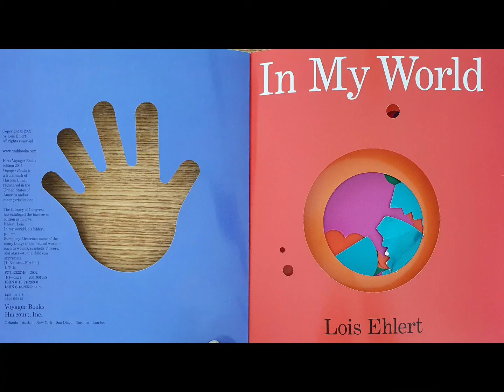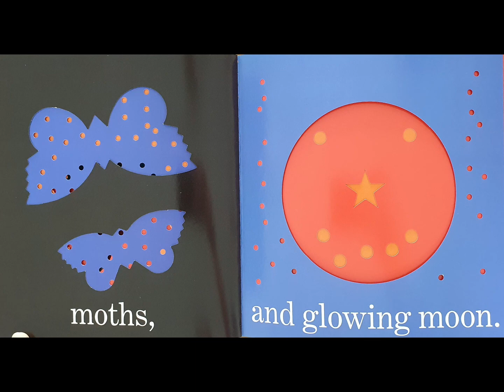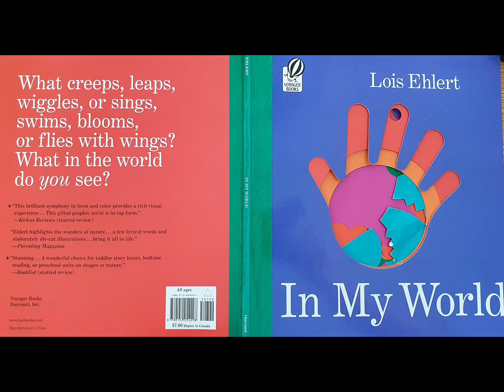In My World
Hi~ Today's boo by Lois Ehlert

by Lois Ehlert

My world is made of things I like :

creeping

bugs,

wiggling

worms,

leaping

frogs,

drifting

seashells,

shifting

stones,

singing

birds,

swimming

fish,

dancing

butterflies,

growing

fruit,

falling

leaves,

blooming

flowers,

shining

sun,

splashing

rain,

glittering

stars,

fluttering

moths,

and glowing

moon.

world,

for everything.

Touch a bug,

catch a worm,

see the fish and seashells.

Hear the frog,

sing with a bird,

dance with a butterfly.

Taste the fruit,

smell a flower,

feel the sun and rain.

Find a leaves,

pick up stones ; hold them in your hand.

Look for moths,

the moon and star,

and heart them all.

What creeps, leaps, wiggles,

or sings, swims, blooms,

or flies with wings?

What in the world do you see?